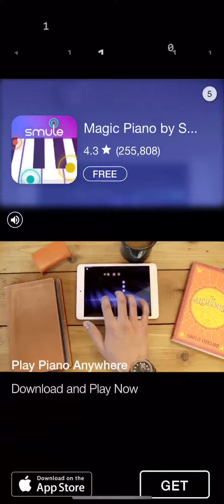Music Game In The Lazyist Kid Alive’s Hands